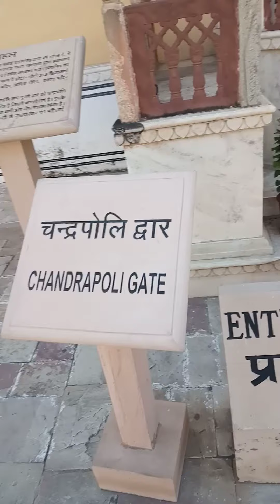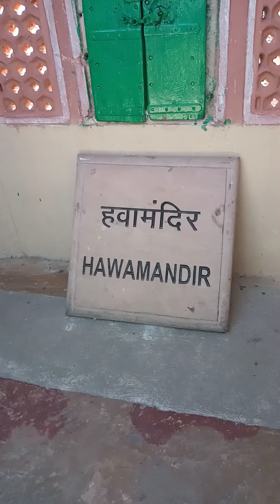हवा महल का पूरा वीडियो //हवा महल के अंदर का दृश्य // हवा महल के एक-एक कोने का वीडियो //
इस चैनल में मेरी पर्सनल बातों को बताया गया है तथा नॉर्मल जीवन को व्यतीत किया गया है अगर आपको यह चैनल अच्छा लगता है तो सब्सक्राइब करें और शेयर करें
Rajesh Dhumbra📌
Channel=
Normal Life 🥰🙏

                                Thanks❤🌹🙏